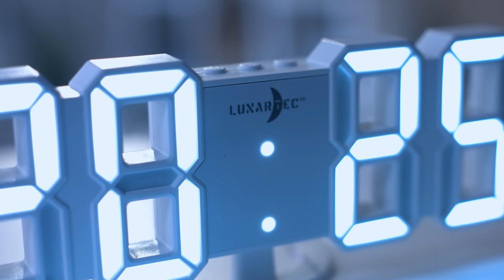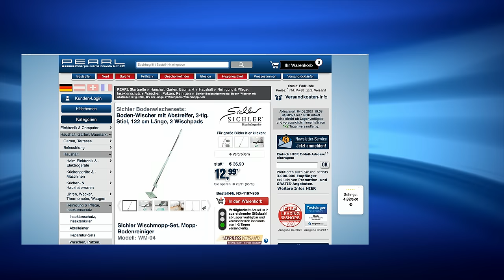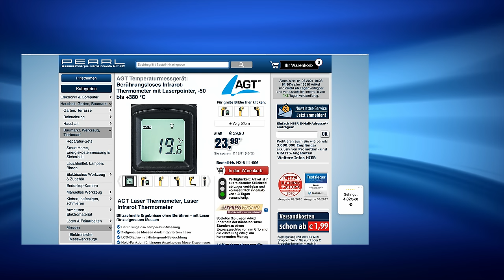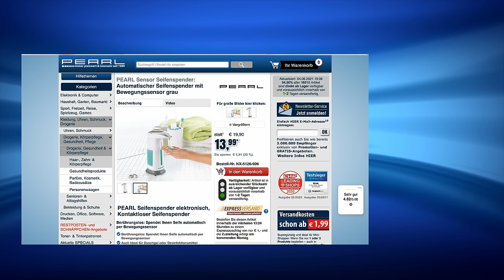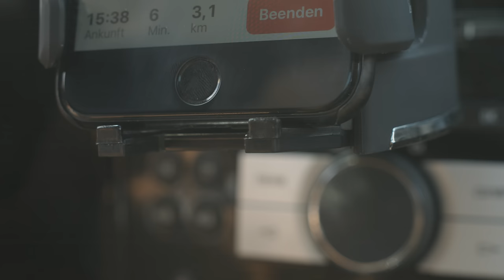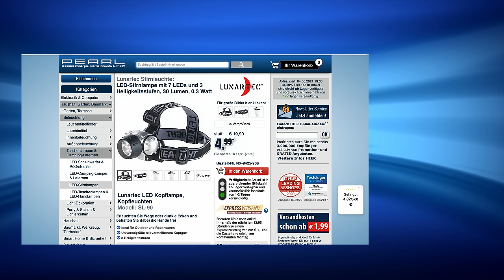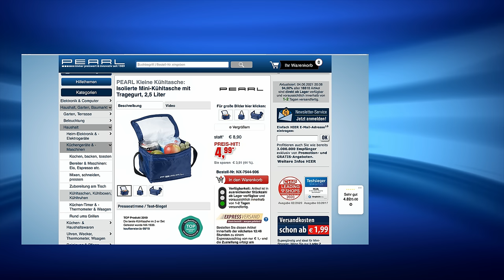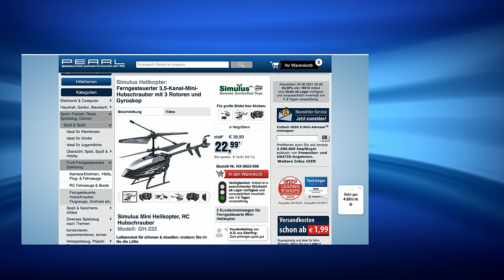Die Kristen StephensonPino Welcome Back Show im Juni 2021 bei PEARL TV